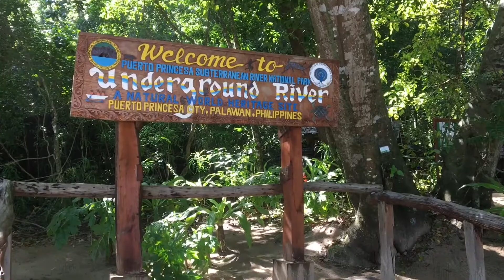World trip Day 121: Underground River Palawan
Today we visited the amazing underground River in Puerto Princesa, Palawan (Philippines 🇵🇭). This river is the longest underground river in the world and its on of the 7 new world wonders!